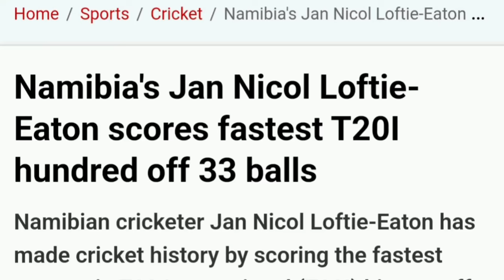Namibia player Jan Nicol Loftie-Eaton hits fastest century in T20 Kannada|New cricket World record